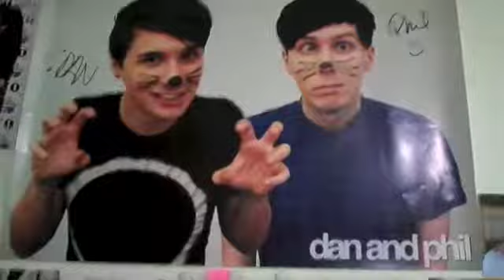My Addictions Phan